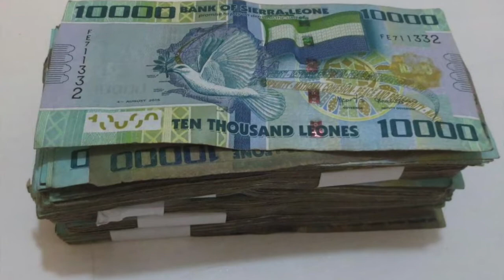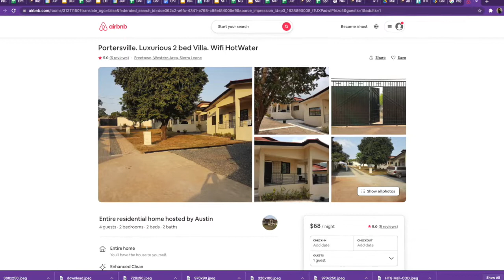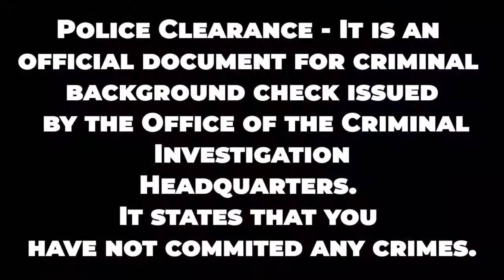10 Things You Need To Know Before Coming To Sierra Leone |🇸🇱 Travel Tips For Visiting Salone in 2023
Are you planning a trip to SIERRA LEONE 🇸🇱 ?!? Here's TOP 10 THINGS you NEED to know before you book that flight! ✈️

Mariama Forbes and I compiled a resourceful list of things that will help make your trip to Sierra Leone smooth! These are our own personal experiences, and we knew you would benefit from every single one! We hope you enjoy, make sure to drop a comment if we left anything important out 🙏🏿

Sierra Leone is such a beautiful Country !! When traveling to places its important to do your research beforehand! I've managed to learn a ton from other travelers, so I figured what better way to "Pay it Forward" than create a SUPER helpful list to help you learn a bit more about Sierra Leone and its culture!

Here's a few of the items you need to keep you on point for your trip to Sierra Leone:

Learn from us so you don’t make the same mistakes...

00:00 - Stuck!
00:13 - Intro
01:00 - #10 - Lungi Airport
03:09 - #9 - Cash Is King
04:08 - #8 - ATMs
04:57 - #7 - Don't Wear White
05:54 - #6 - Airbnb and Apartment Prices
08:32 - #5 - Unexpected Visitors
09:32 - #4 - How to Negotiate or Bargain
10:45 - #3 - Requests For Tips
12:04 - #2 - Mosquitoe Nets
13:22 - #1 - Local Contacts
15:35 - Where to find Mariama Online
16:10 - Outro

Have questions or want to collab ✨?